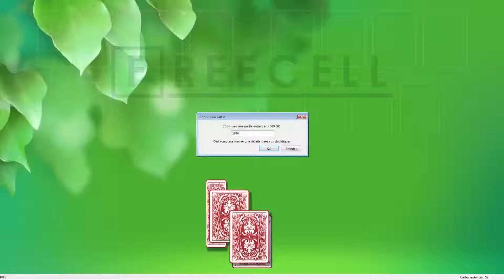Solution to freecell game #1816 in HD